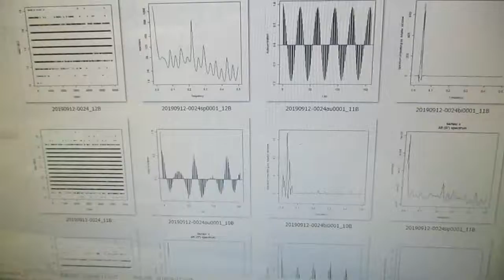‹統計的な考え方›を利用した「超音波技術（R言語）」 ultrasonic-labo